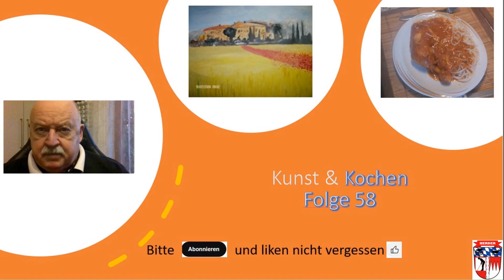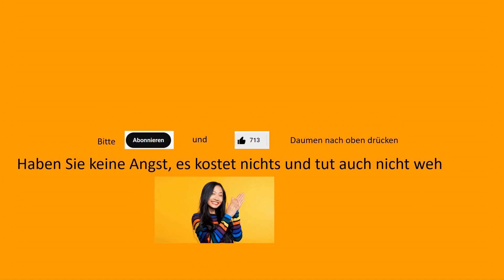Kunst und Kochen - Teil 58 - Römisches Hähnchen mit Spaghetti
Aus der Reihe Hausmannskost habe ich heute ein Nudelgericht meiner Mutter herausgesucht, welches ich ebenfalls schon als Kind gegessen habe. Auch meine Frau mag dieses Essen sehr gerne, wenn auch Spaghetti nicht unbedingt Ihr Ding ist.